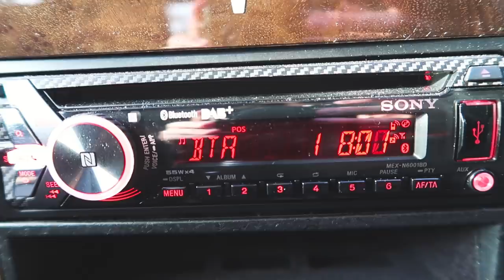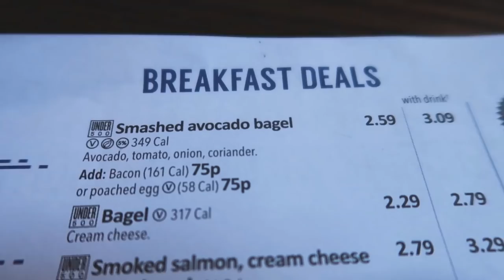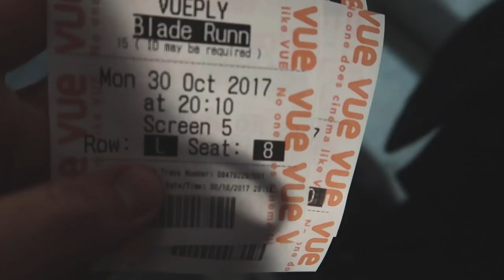LAST VLOG IN CORNWALL!1!!11?!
WE FINALLY SAW BLADE RUNNER THO

Welcome to our new(ish) channel! We are so excited to take you all on our adventure travelling around the UK and beyond!